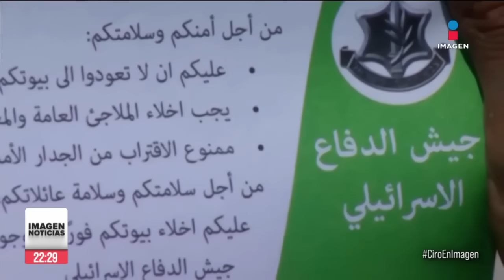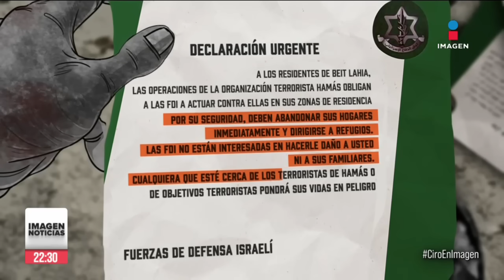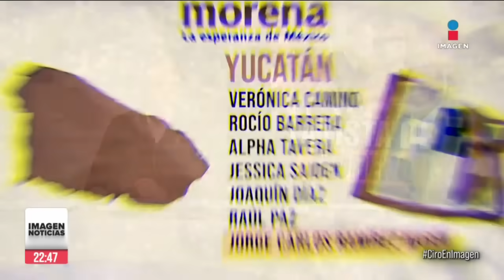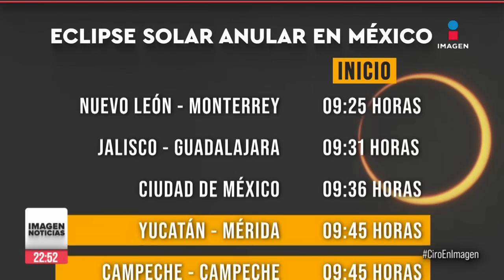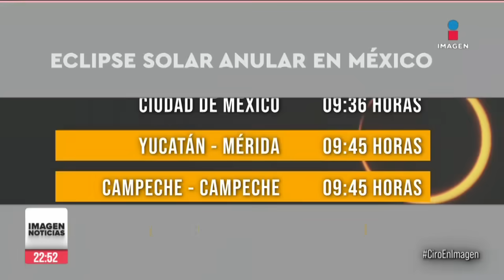Miles de personas intentan salir de Gaza | Ciro Gómez Leyva | Programa Completo 13/octubre/2023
ENVIVO En el día 7 de guerra, miles de personas intentan salir de Gaza en camiones, remolques, sobre el cofre de los vehículos o a pie. Conductores de pipas fueron obligados por criminales a derramar el combustible por no “alinearse”, en Matamoros.